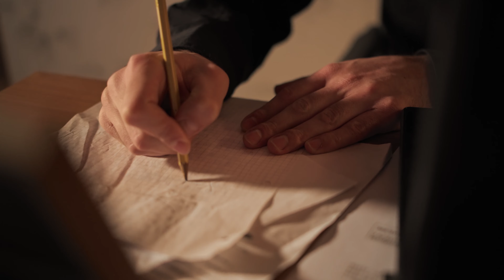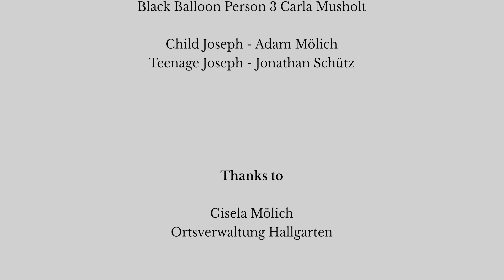VORTEX - Short Film (2020)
In dem Film Vortex geht es um das Thema Burn Out und Leistungsdruck in der heutigen Gesellschaft, an das wir uns auf künstlerische Weise angenähert haben.

Durch schwarze Luftballons soll symbolisch der Druck des Protagonisten dargestellt werden. Als er nach einem Anfall an seinem Schreibtisch einen roten Luftballon in seiner Straße sieht, beginnt sein Leben einen neuen Sinn zu ergeben.

Der Film ist im Kontext des ersten Semesters der Hochschule Mainz (Zeitbasierte Medien) entstanden.

Ein Film von Joshua Lehmann, Julian Mölich & Anthony Jole